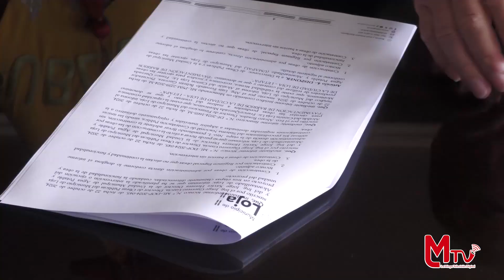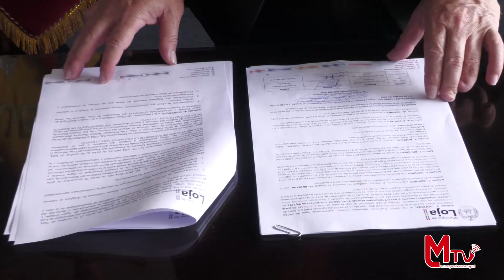Declarar la terminación unilateral del contrato con la empresa Simar.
El alcalde de Loja, Franco Quezada, resolvió declarar la terminación unilateral del contrato con la empresa Simar, asegura que el motivo principal es el incumplimiento por parte de la compañía en la pavimentación de los barrios de la ciudad en su primera etapa. loja MunicipioDeLoja AlcaldiaDeLoja lamingatv.